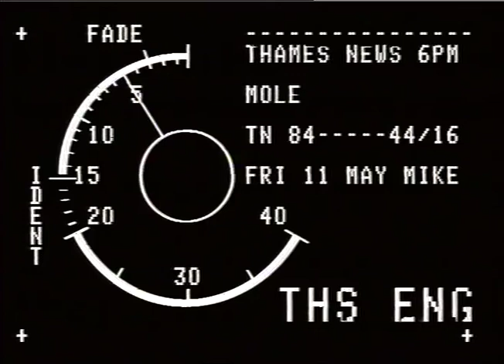1MOLE/DIGGING MACHINE THAT WENT MISSING.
1MOLE/DIGGING MACHINE THAT WENT MISSING. _x000D_
THAMES NEWS - 11.5.84. MOLE ---DIGGING MACHINE THA